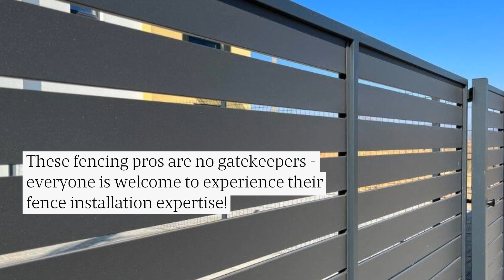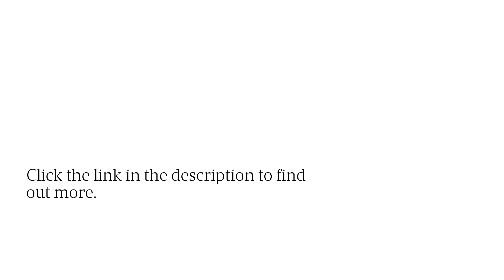Call Summerville Fence Company For Residential Vinyl Fencing Installation Services In Nexton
When a fence needs to be installed, you’re not looking for borderline decent pros - you’re looking for expert fencing contractors. Summerville Fence Company is every panel’s choice for vinyl fences and more.